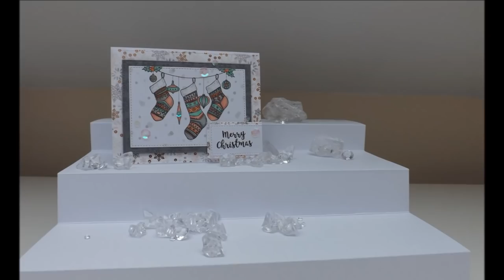Merry Christmas Stockings and Baubles :D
A modern Christmas card using the absolutely gorgeous Christmas Sparkle stamp set free with issue 49 of Creative Stamping!! In this issue I did a masterclass on different ways to use Cosmic Shimmer Glitter Kiss with your free stamp set, so for the video, I thought I would do some simple colouring and use some of my patterned papers too :D

And don't forget as always, if you do find my videos too fast, you can slow them down by clicking the settings symbol in the bottom right of the video (the little cog symbol) and you can slow it right down to a quarter of the speed :D However this does only work if you're watching on a computer :D Also don't forget to subscribe if you like my videos, as there will be plenty more!! I'll also be using affiliate links where possible in my descriptions and blog posts now too, as crafting is now my job, so every little helps :D :D :D If I add in a link that isn't an affiliate link, I shall say so too :D :D :D